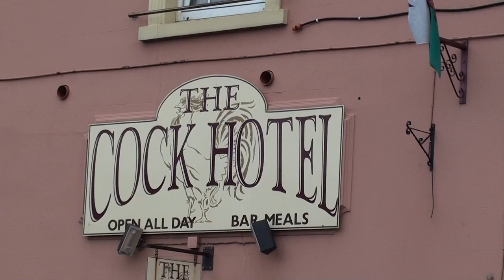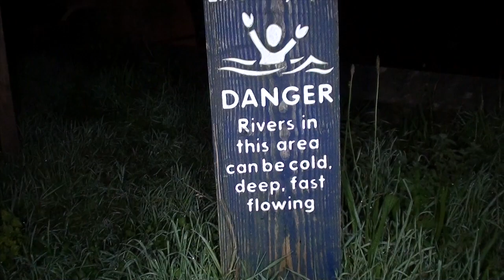Midlife Crisis Wild Swimming Wales Behind The Trunks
Midlife Crisis Wild Swimming Wales Behind The Trunks. A snap shot behind the scenes of the up coming TV program Midlife Crisis, Wild Swimming.